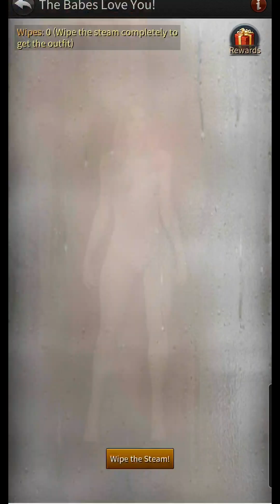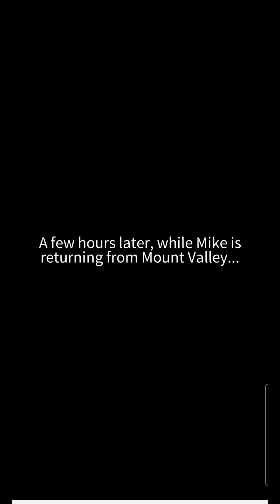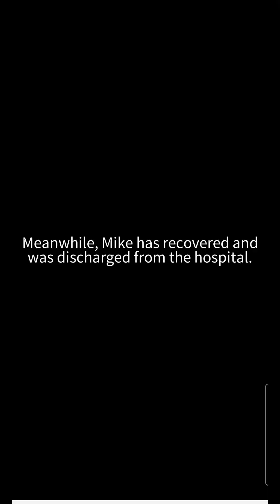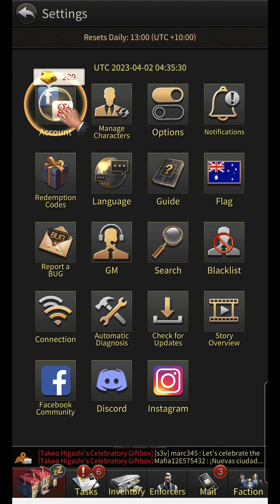The Grand Mafia Game Intro Story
This is the story of The Grand Mafia.
I had a few requests about this, so I made a video of all the game's starting scenes and the initial game starting stages.